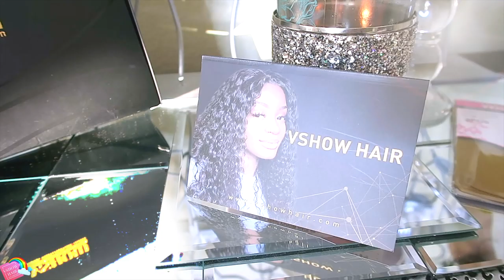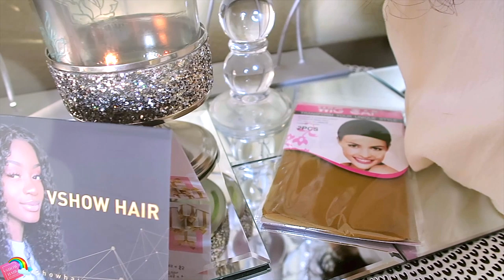CHEAP 13X4 LACE FRONTAL WIG INSTALL START TO FINISH FT VSHOWHAIR.COM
AMAZON PRIME LACE FRONTAL WIG INSTALL AVAILABLE AT VSHOWHAIR.COM OR AMAZON CHEAP AFFORDABLE LACE WIGS easy wig application styling from start to finish on loose deep wave hair tutorial how to curl a lace frontal wig with muffinismylovers wig review protective styling method.

PRODUCTS MENTIONED:
HAIR DETAILS: vshowhair Brazilian Loose Deep Wave Lace front wig in 20inch

VSHOWHAIR Special Sale is going on
Use your private code on transparent lace wigs: TLW15
Use your private code on bundles: SUMMER17
~Follow VSHOW HAIR ON Instagram, Get more Promotion Info ~

Welcome to join our video share promotion, Share what you are doing at home on your social media with hashtag stayhomewithvshow, we’ll send surprising gift on your package!!!

VSHOW HAIR ON AMAZON

FURIDEN HAIR STRAIGHTENER & CURLER, 2 IN 1 Straightener and Curling Iron,

WRITE OR SEND US LOVE GIFTS TO:
Muffinismylovers

SOME OF MY FAVORITE SITES